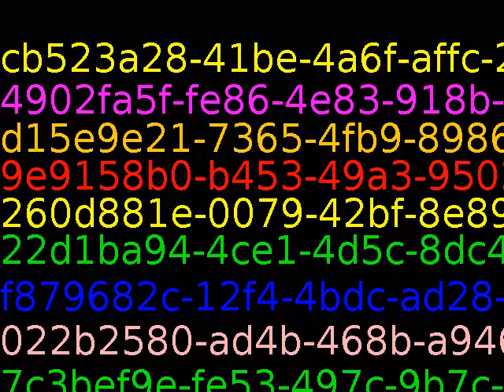Too bad the only people who know how to run the country are busy driving cabs and cutting hair.